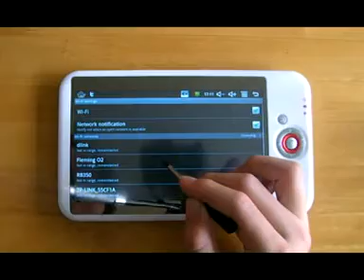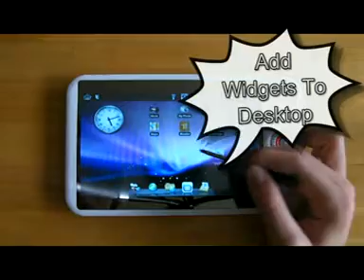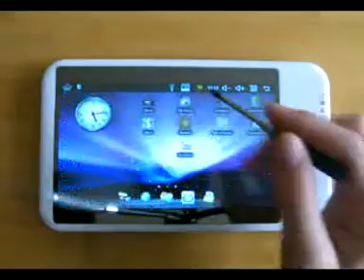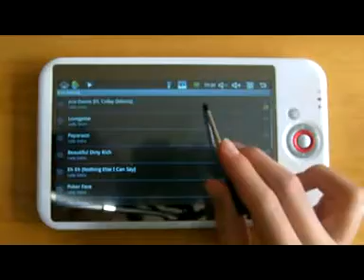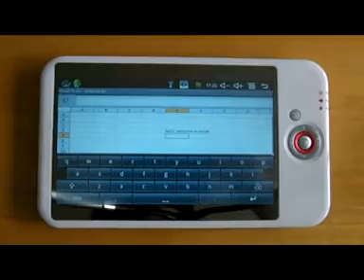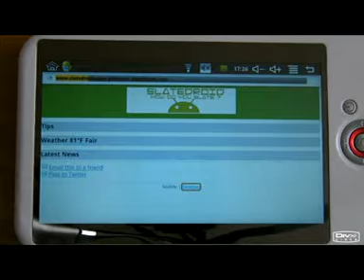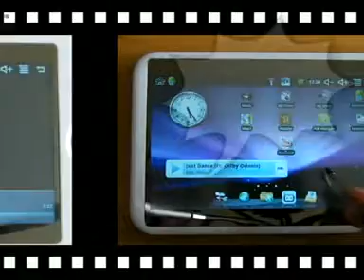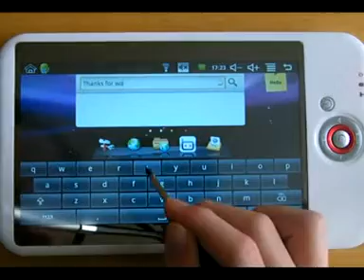ML 31078464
Video Migrado